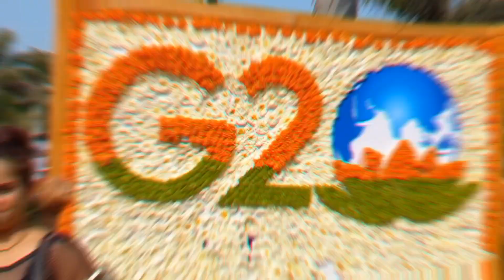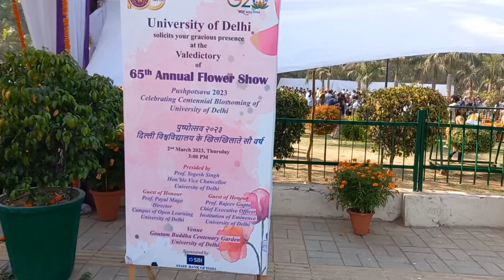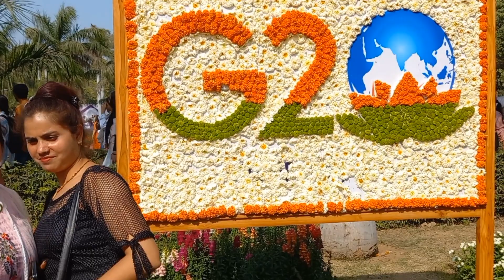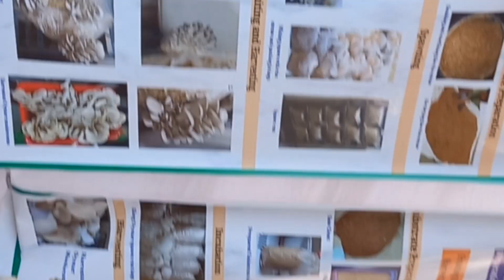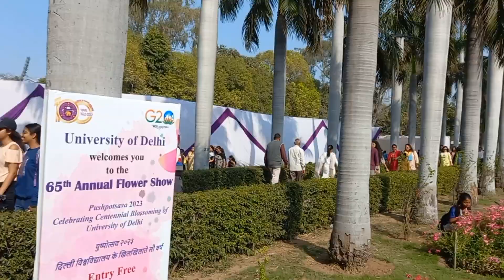delhi university vlog🤩| Du flower show 💐 Gautam Buddha garden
hello everyone 🤩

welcome to my new vlog  delhi university flower show enjoy video video pasand aye